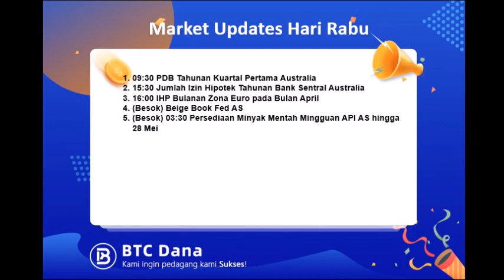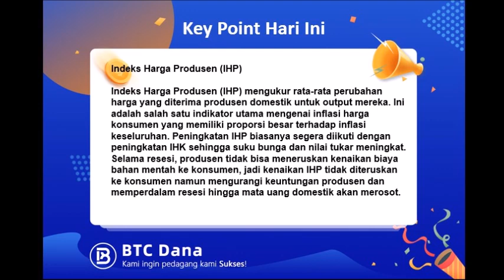Podcast Rabu 2 Juni 2021 : Apa Saja yang Harus Diperhatikan dalam Trading Forex Hari Ini